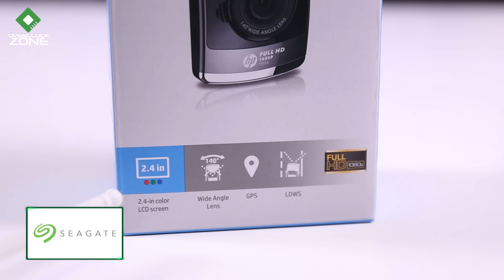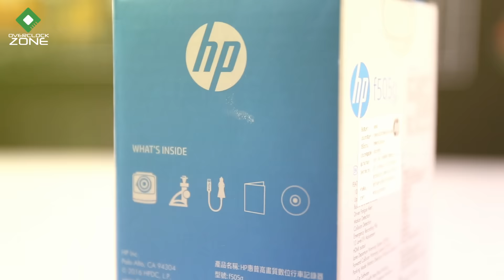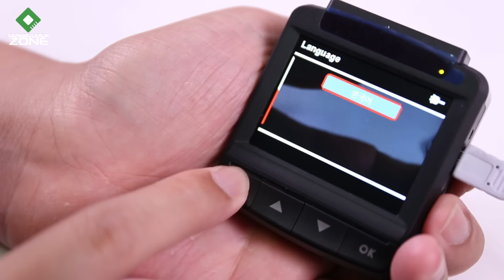รีวิว HP f505g Car Camcorder : ตัวเล็ก ใช้ง่าย ฟังก์ชั่นครบ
วันนี้เราก็มารีวิวกล้องหน้ารถจากทาง HP อีกรุ่นนึงครับ โดยที่มากับเราคราวนี้จะเป็นรุ่น f505g ที่มีขนาดเล็กลง แต่ฟีเจอร์การใช้งานทุกอย่างนั้นไม่แพ้รุ่นใหญ่เลย รุ่นนี้ก็จะมีขนาดหน้าจอ LCD 2.4" , มุมมอง Lens กว้าง 140องศา ซึ่งตัว Lens เองก็จะมี f1.9 สามารถอัดวีดีโอความละเอียดได้ที่ 1920x1080 , มี GPS ในตัว , โหมด Wide Dynamic Range นอกจากนั้นฟีเจอร์อื่นๆที่เป็นลูกเล่นเสริม ไม่ว่าจะเป็นฟังก์ชั่นเตือนเมื่อใช้งานเวลากลางคืนและผู้ใช้ลืมเปิดไฟหน้า และอื่นๆอีกมากมาย ทำให้กล้องตัวนี้ก็เป็นอีกรุ่นนึงที่ถือว่าฟังก์ชั่นจัดเต็มเลยก็ว่าได้ครับ

สำหรับไฟล์ดิบของกล้องตัวนี้ สามารถรับชมได้ที่

by OverclockzoneTV#2 EP.#230